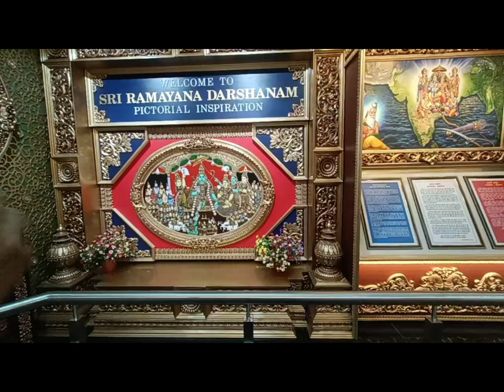Bharatiya Vidya Bhavan’s Sanskritik Kendra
Welcome to  Bharatiya Vidya Bhavan's Sanskritik Kendra in Nagpur!  Sanskritik Kendra at Koradi is a magnificent structure spanning two floors, each covering an area of 14,760 sq. ft.The first floor houses the remarkable "Ramayana Darshanam Hall," a unique exhibition complex where the entire story of Lord Rama is narrated through captivating murals and oil paintings. This hall showcases 120 magnificent paintings portraying significant episodes from the Ramayana, from the birth of Sri Rama to his glorious coronation. Accompanying these masterpieces are informative write-ups in English, Hindi, and Marathi, ensuring a comprehensive understanding of the epic tale.On the second floor, we present the "Bharata Mata Sadanam," a tribute to our valiant freedom fighters and defense personnel, designed to instill a deep sense of patriotism. Within this hall, you will find a bronze statue of Bharata Mata, along with 115 paintings depicting the heroic struggles of freedom fighters from 1857 to 1947. Additionally, we proudly showcase 21 Paramvir Chakra Awardees and 14 paintings that vividly depict various pivotal events from India's freedom struggle, each accompanied by explanatory write-ups.At Bharatiya Vidya Bhavan's Sanskritik Kendra, we invite you to immerse yourself in the rich cultural heritage of India. Explore the depths of the Ramayana and witness the bravery and sacrifices of our freedom fighters. Join us in our mission to inspire and educate generations to come, fostering a deep love for our country and its glorious past.